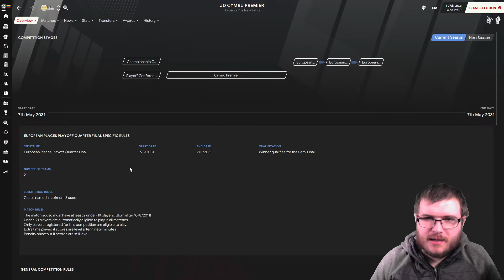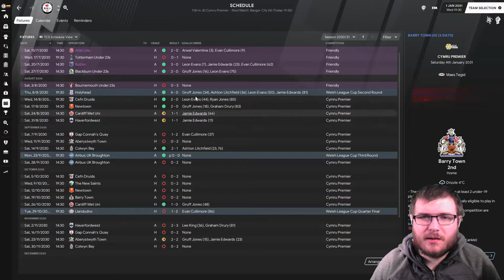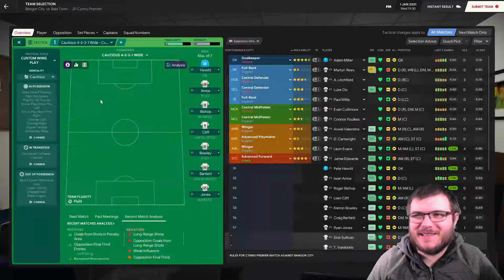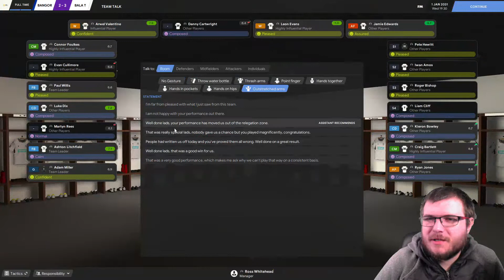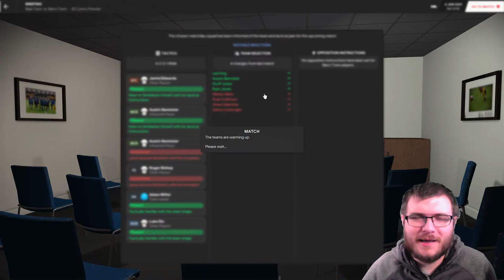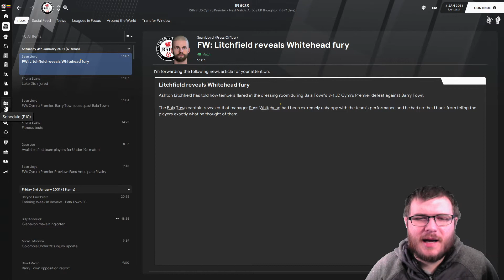Club 9 Episode 1 l Wales I'll Be Damned l Bala Town l Football Manager 2021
The aim of this series is to win the top league and cup in all the base 52 nations along with the 5 continental cups avaliable, the club world cup and all the international competitions giving a total of 120 trophies.

Rules of this series include:

● If a team offers more money it must be considered as if it was a real job.
● Resigning is not allowed, you may only leave for a new club or being sacked.
● No knowledge of real players, any signings much come from your scouts or backroom staff. This means no searching for players.
● Start unemployed, Sunday league rep and no badges.